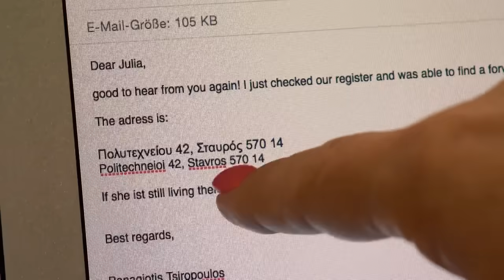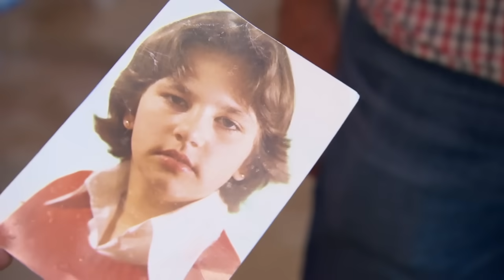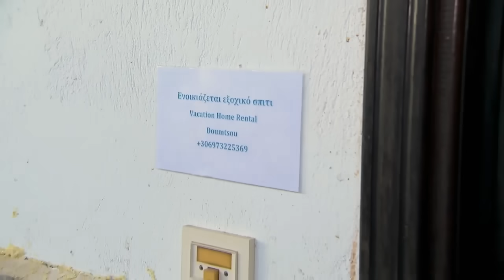Suche in Griechenland: Pflegetochter gesucht! | Bitte melde dich | SAT.1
Julia Leischik und ihr Team sind unter anderem unterwegs in Griechenland. Die Dreharbeiten fanden noch vor der weltweiten Corona-Pandemie statt. Auch an Julia Leischik ist diese Krise nicht spurlos vorbeigegangen.